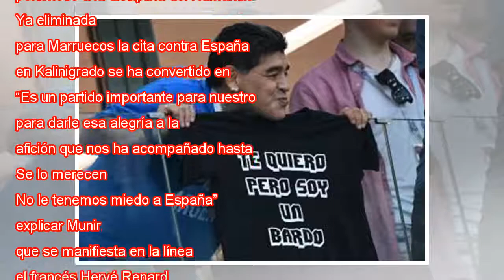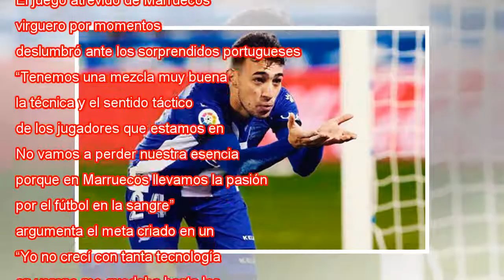Munir y el orgullo de Marruecos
Munir, tras encajar el gol de Cristiano Ronaldo que supuso la eliminación de Marruecos el Mundial de Rusia. CARL RECINE REUTERS Al término del partido con Portugal, Munir Mohand Mohamedi (Melilla, 29 años) caminaba abatido por la zona mixta del estad...